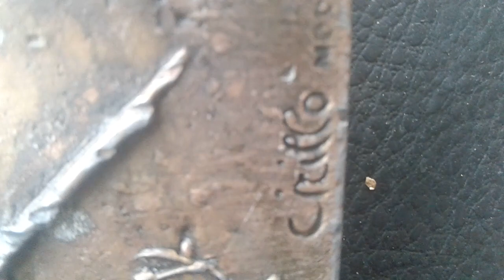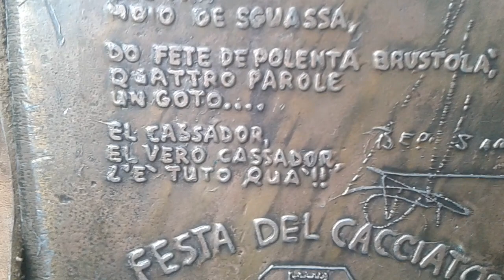Federazione italiana della caccia,castion Veronese 1975 For Look in NGCoins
Castion veronese 22 Giugno 1975